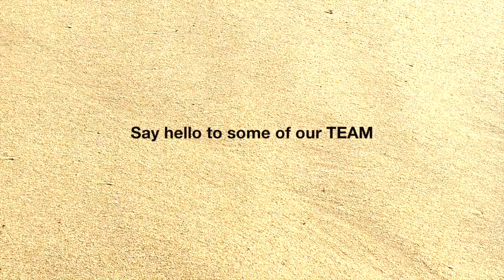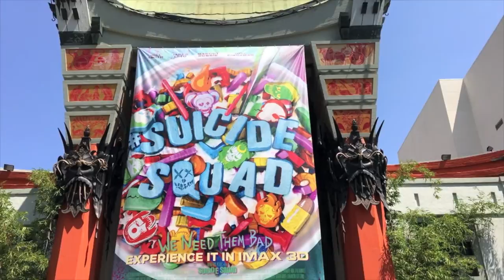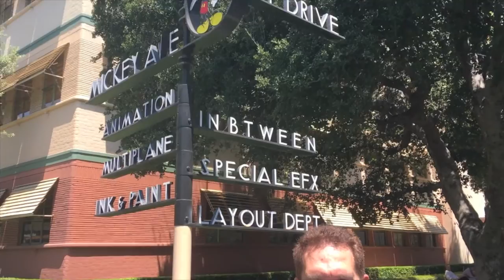AIN2017 SoCal - Conference Southern California Invitation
Join us for the Applied Improvisation Network Conference in 2017 in sunny Southern California! Outstanding opportunities, enlightening Learning Journeys in Los Angeles, world-class conference at UC Irvine - all starting the week of August 21, 2017. Join us!

This video is about AIN World Conference SoCal 2017, was created by the AIN SoCal Team with elements and content utilized under Fair Use and Creative Commons License. [link: Creative Commons Attribution license (reuse allowed)]

This is a non-profit highlight video for an all-volunteer based conference, not intended for commercial use.